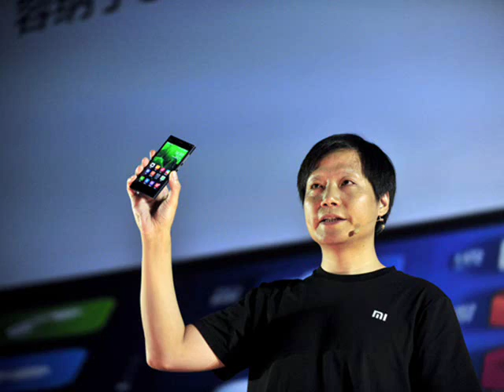Lei Jun Biography | Lei Jun Life Achievements & Timeline | Lei Jun Photos and videos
Lei Jun Biography | Lei Jun Life Achievements & Timeline | Lei Jun Photos and videos | Billionaire Lei Jun

Lei Jun, (born December 16, 1969, Xiantao, Hubei province, China), Chinese business executive who was a cofounder (2010) of electronics maker Xiaomi Corp.; he also served as chairman and CEO.Lei attended Wuhan University, from which he graduated (1991) with a bachelor’s degree in computer science. In 1992 he joined the Beijing-based software company Kingsoft Corp., and by 1998 he had risen to become its CEO. He helped transform Kingsoft from a struggling company focused primarily on word-processing programs into a financially stable firm with products that also included video games and computer security software. In 2007 he led Kingsoft through its initial public offering (IPO), which raised nearly $100 million when the company was listed on the Hong Kong Stock Exchange. He left Kingsoft shortly after the IPO (though he later rejoined its board of directors), and for the next few years he led a venture capital fund.In April 2010 Lei founded Xiaomi Corp. with several partners, including former Google executive Lin Bin. While the company sold various electronics, it was especially focused on smartphones. By concentrating on online rather than brick-and-mortar sales and by eschewing costly advertising in favour of interacting with customers directly through social media, Xiaomi was able to significantly undersell its competitors and thrive in the Chinese market. By 2014 the company’s valuation at more than $46 billion had made it the most-valuable tech startup in the world. In April of that year, Xiaomi demonstrated the power of its brand when it sold 2.1 million smartphones online within just 12 hours, setting a world record for the most mobile phones sold on one online platform in a single day, and by the end of 2014 Xiaomi had surpassed Samsung to become China’s leading smartphone vendor.In an effort to continue Xiaomi’s growth, Lei increasingly looked for opportunities to expand beyond China.

International Classifieds